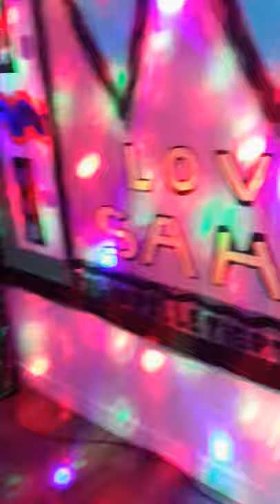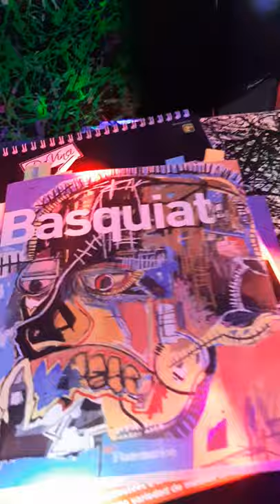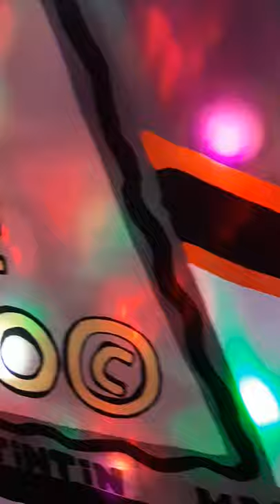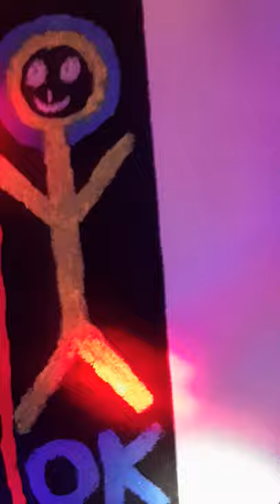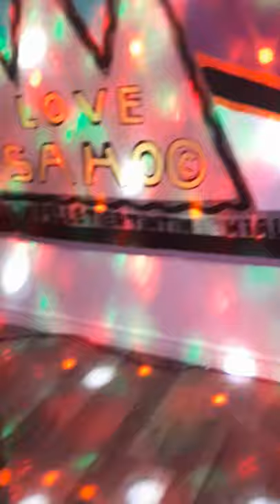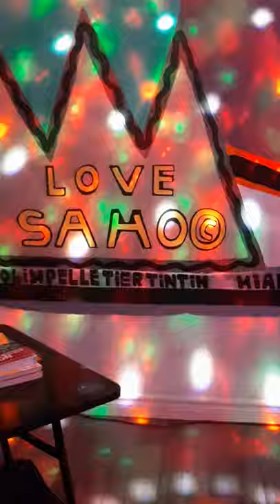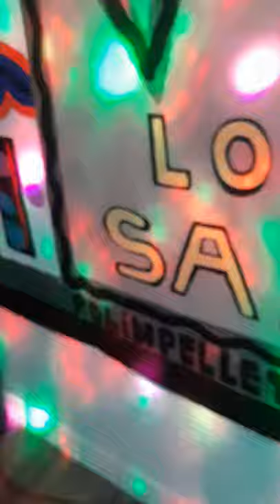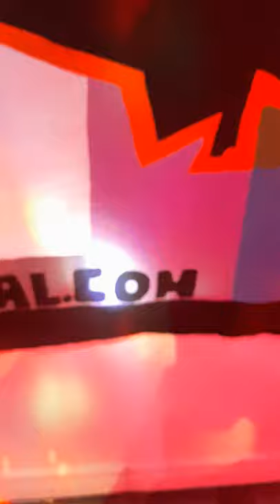Love ROBIN (YUSAKU MAEZAWA)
Robin pelletier